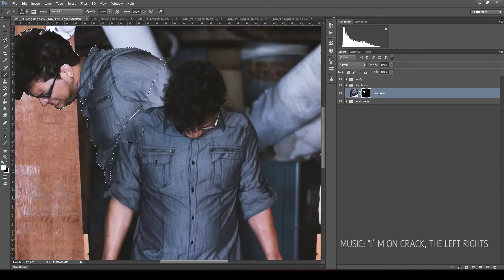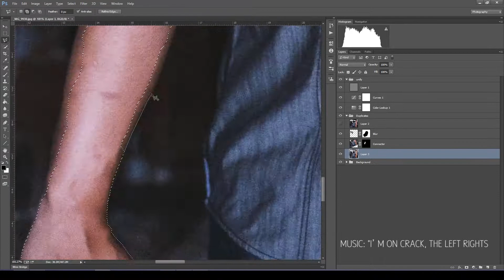Duplication Photoshop Speedpaint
The song is "I'm on Crack" from The Left Rights.
Support them because they are awesome at everything.

Also the total time on this was about 1 hour and 36 minutes for editing. Including bathroom and burrito breaks.